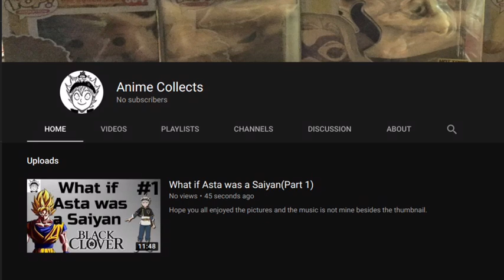What if Deku had Rewind(Part 3)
Hope you all enjoyed the video. Also none of the pictures or music is mine just the thumbnail and endcard.